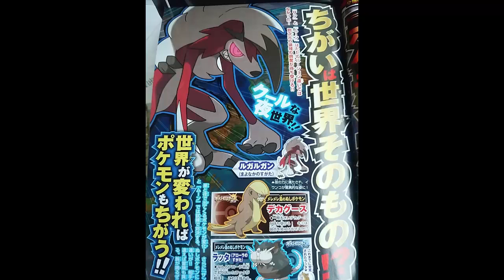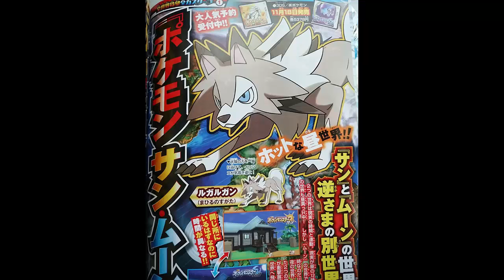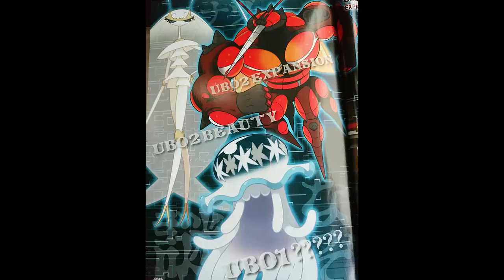CoroCoro presenta a la evolución de Rockruff y dos Ultraentes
Os traigo los nuevos Ultraentes desvelados y el secreto al fin desvelado de la evolución de rockruff.